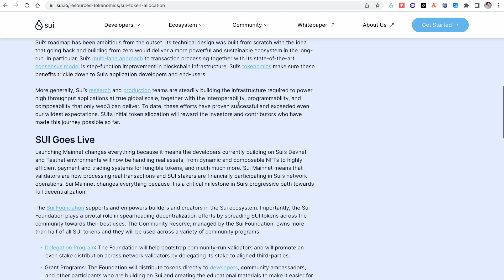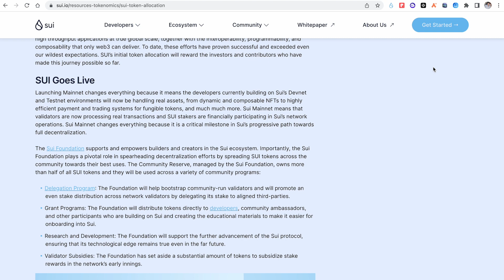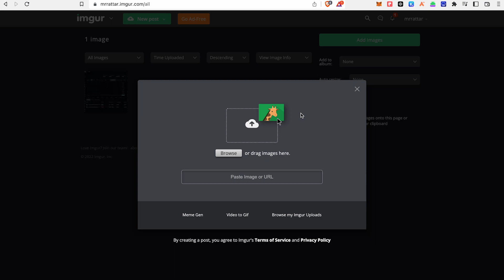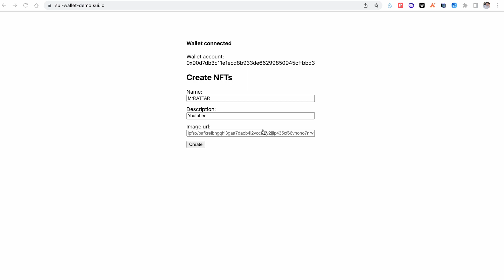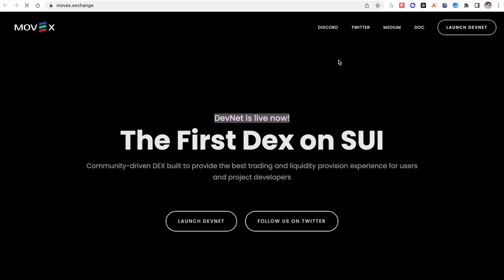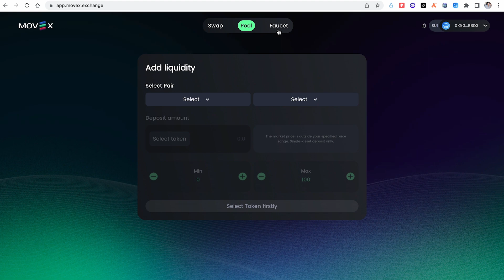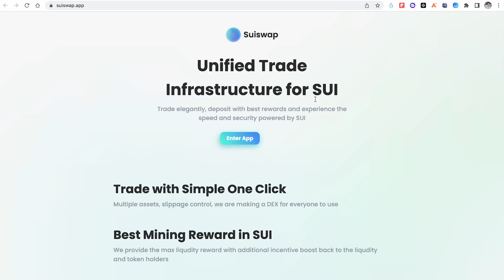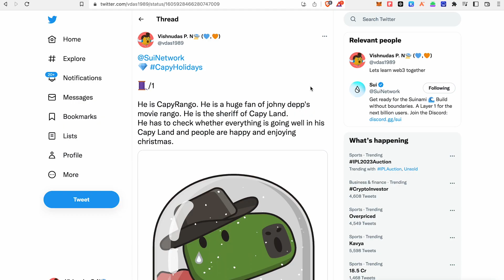FREE Sui POAP Claim Malayalam | Sui Airdrop Confirmed Malayalam